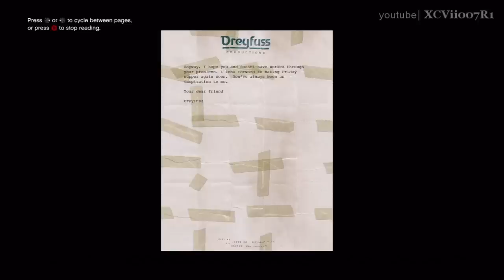GTA 5 - All Letter Scraps Collectibles (100% Completion) - 'A Mystery, Solved' Achievement / Trophy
Grand Theft Auto V - All Letter Scraps Collectibles Video Guide
This is a video guide showing the locations of all 50 letter scraps collectibles, which is needed to unlock the achievement / trophy: 'A Mystery, Solved'.  It also counts towards the 100% completion of the game.  The letter scraps are collected in order from the northmost part of the map in Blaine County, and goes down south to Los Santos.

I suggest uncovering a lot of the map first, so you can see landmarks and roads to pinpoint some of these locations.  A helicopter is very useful in uncovering the map, and going after the collectibles, and you will need it for one of the letter scraps.  You can use Trevor's Frogger after doing the mission: The Merryweather Heist.

I also recommend doing this in one go; if you collect one or two here, you will have to make note of it or else it will be more work keeping track of which ones you've gotten since there is no way of checking in the game.

● FAV the video to save for later
● LIKE the video if it helped you!
● SHARE the video to help others!
● SUB for more GTA 5 videos

After you've collected all 50 letter scraps, you can read the letter and find out who the Killer of Leonora Johnson is.  Then, you will have to switch to Franklin, and then the mission will unlock letting you know the killer's location.  The achievement / trophy won't unlock until you've completed it.

Achievement unlocked:
A Mystery, Solved (15G) -- Solve the mystery of Leonora Johnson.